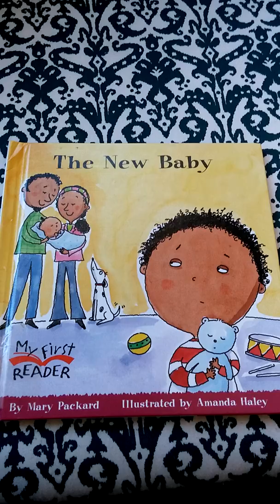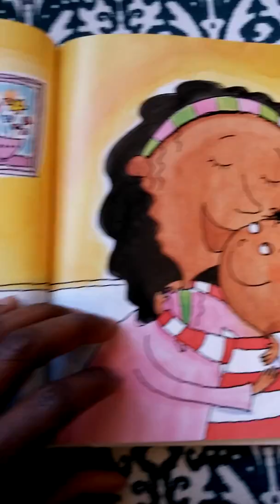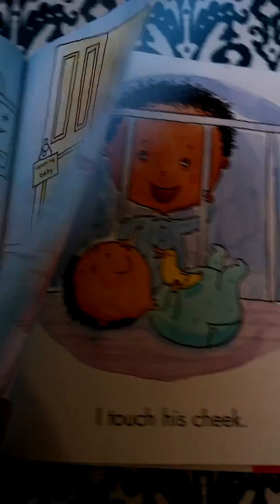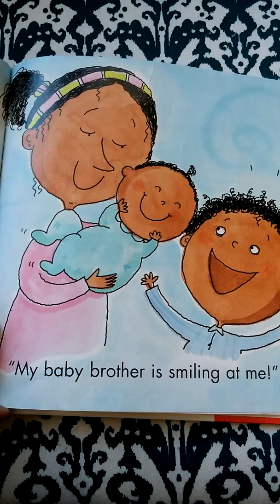The New Baby by Mary Packard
Young children will love learning to read with these storybooks. Once they can recognize and identify the words used to tell each story, the will be able to successfully read on their own.